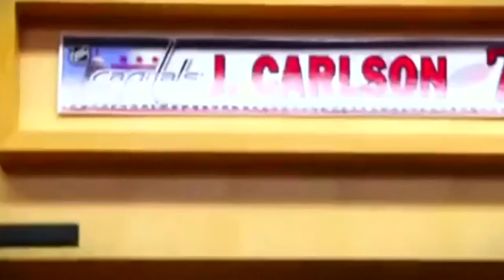John Carlson Highlights HD